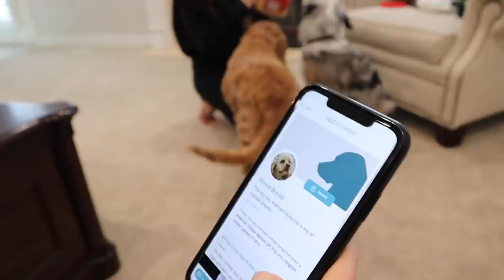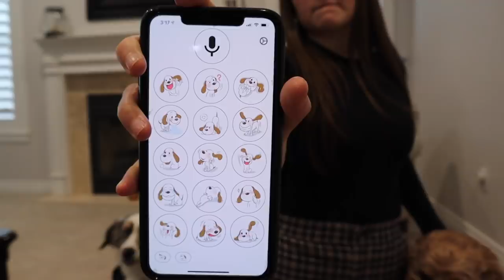I can speak to my dogs?! Testing Dog Apps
I can speak to my dogs?! Whaaaat? In today's video, I will be testing dog apps with my sister Jordan from JustJordan33. We will be testing these dog apps on our dogs Logan and Atlas who are, respectively, a cocker spaniel and mini Australian shepherd. The dog apps we will be testing today are iTrainer, Dog Translator, and Dog Scanner. These free dog apps were able to tell us the breed of our dogs, help us communicate with our dogs, and see their reactions to different sounds.

Musical.ly- AllAroundAudrey
YouNow: AllAroundAudrey

XOXO,
Audrey